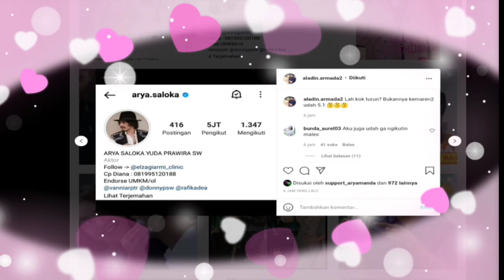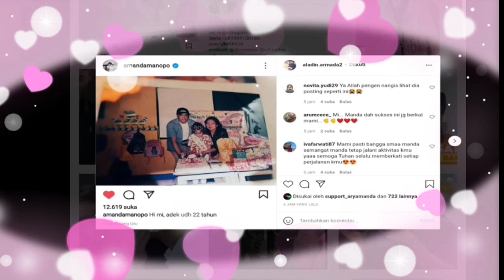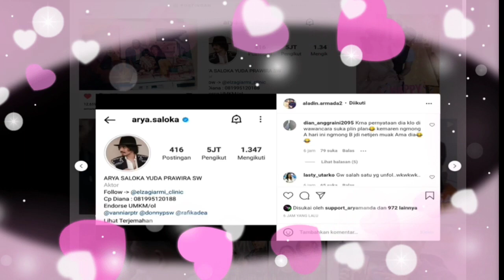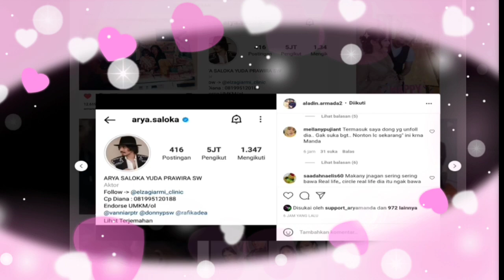arya saloka sedih followers ig turun anjlok dibarengi dengan karier nya kian anjlok,ini penyebab nya